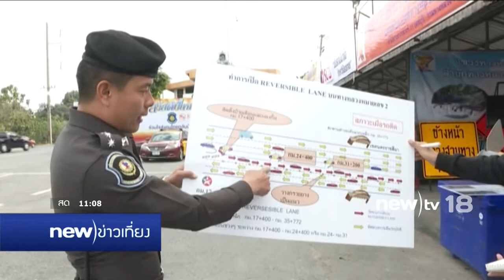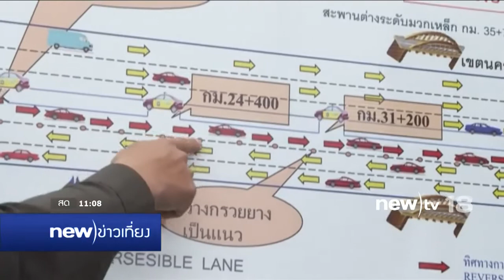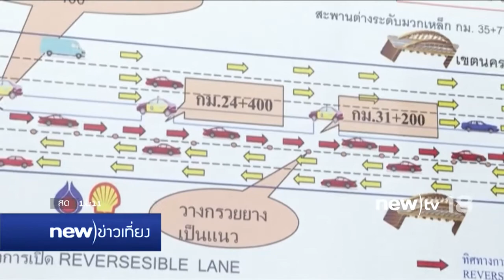รายงานสดจากถนนมิตรภาพ | 30-12-59 | new)ข่าวเที่ยง | new)tv